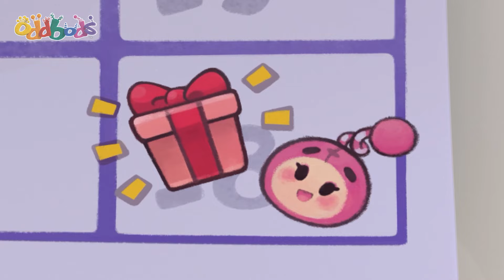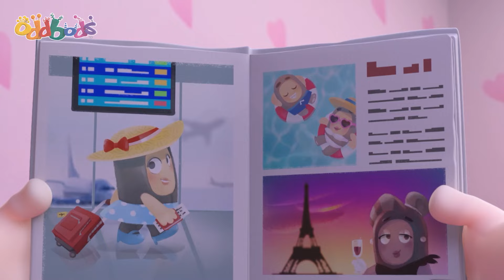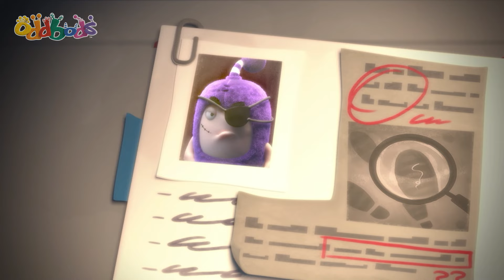Ghostbusted 👻 Halloween Special 🎃 ODDBODS | Moonbug Kids - Funny Cartoons & Animation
00:00 Ghostbusted
01:25 Halloween Haunted House
02:21 Spook
03:13 Halloween Scare
04:12 Witch's Brew
04:51 Halloween Bash
05:33 Pumpkin Carving
06:27 Bump in the Night
07:18 Halloween Pinata
08:02 Spooky Ride
08:45 Transmogrifier
09:37 Pumpkin Pogo
10:38 Perfect Pumpkin
11:34 Hallowen Doorbell
12:34 Halloween Witchery
12:49 Halloween Haunted House
13:45 Scary
14:38 Halloween Fuse Goes to Bed
15:39 Fashion Crime
16:50 Trick or Trick
17:29 Halloween Costume
18:34 Halloween Resurrection
19:28 Pumpking
20:27 Ghost
21:04 Witches Brew
22:07 Date by the Moonlight
23:13 Regifting
30:11 Double Ozee
36:52 The Cookie Crumbles
43:51 Neighbourodd Watch
50:50 Itch Hunt